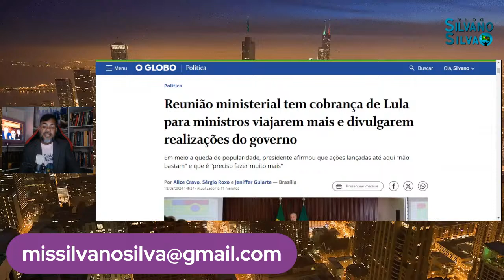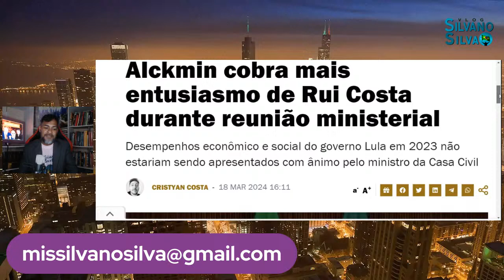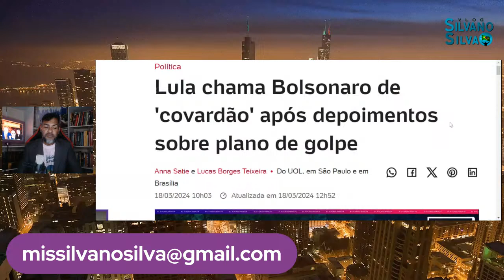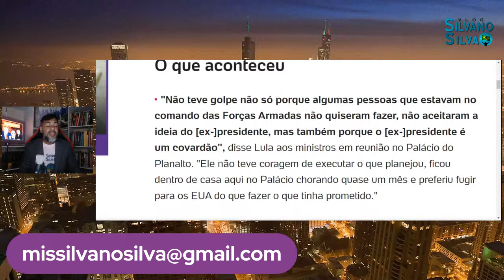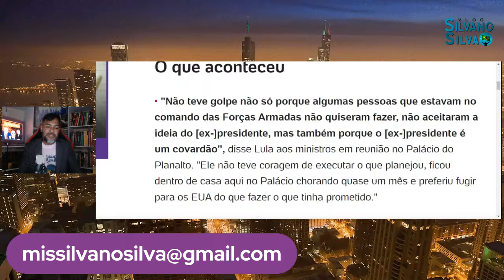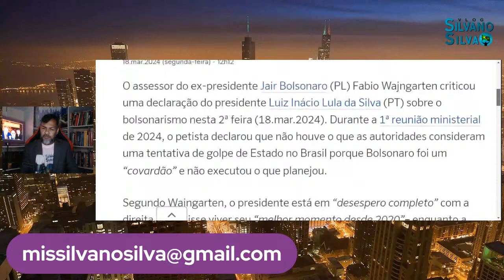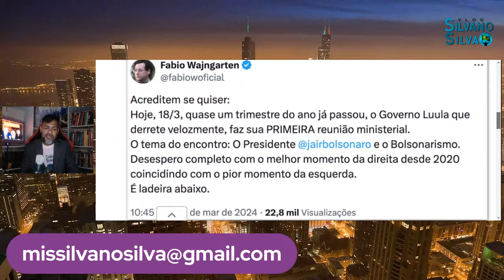Aconteceu Agora: Lula Confronta Moraes: Desmente Narrativa de Golpe de Bolsonaro - 18/03/24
Descubra a verdade por trás das manchetes em 'Acontecendo Agora: Lula Confronta Moraes'. Neste vídeo, exploramos as declarações explosivas de Lula que desmentem qualquer narrativa de um golpe planejado por Bolsonaro. Fique por dentro dos fatos e análises mais recentes sobre a política brasileira em 18 de março de 2024.